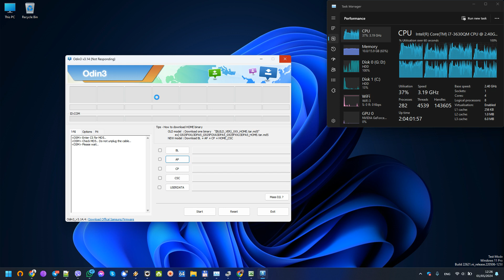Samsung SCH-I939 download firmware I939KEDMA1 Galaxy S 3 i939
I939KEDMA1_I939CTCDMA1_I939KEMA1_HOME.tar.md5